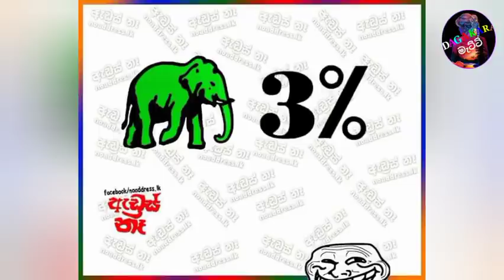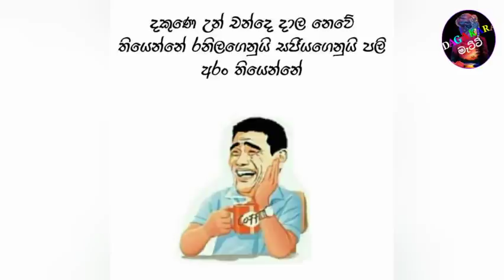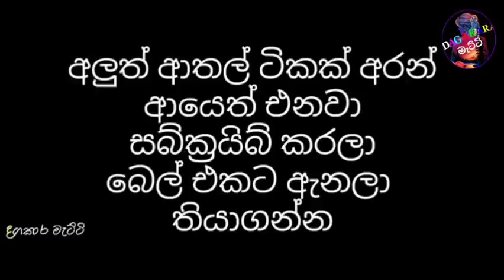Ranil athal | Bukiye athel/funy FB memes sinhala/බුකියේ ආතල්/ 7 August 2020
අගමැති පදවිය සමරා ගැයු ගිය

විඩියො එක බලන බොක්කලා බොක්කිලා සිංදුවේ කොලිටිය අඩුයි මොකද අපි තාම පොඩි මිනිස්සු පටිගත කරන්න ලොකු ලොකු Studio නෑ හැබැයි කවදා හරි දවසක මමත් හොද කොලිටි සිංදුවක් හදනවා කජ්ජ බිලිංගේ හඩින් ඒ ඔයාලගේ ආශිර්වාදයෙන් තව දෙයක් තමා මෙම විඩියෝ එක කාටවත් මඩ ගහන්න හදපු එකක් නෙවේ කොරෝ්නා අස්සේ පිටරට ලංකාවේ දුක් විදින ඔයාලගේ හිතට චුටි හරි හිනාවක් ගෙන්න හදපු එකක් වැරදි තියෙනවා නම් සමාවෙන්න පුළුවන්නම් සබ්ස්ක්‍රයිබ් කරලා විඩියෝ එකට ලයික් එකක් දාගෙන යන්න හැමදාම මගේ විඩියො බලන ඔයාලට ආදරේයි

පරාදවුනු තනි අලිය වෙලා
සිරි කොත ගැන හිතනවට වඩා
ඔබටම සිරිකොත ලියා දමා
රට යන්නම් සතුටුයිද ඔයා...//

මගේ කියා මට කෙනෙක් නැ
සියට තුනවත් ඇවිත් නැ
මගෙ පිරිමි කම වැඩක් නැ
රටට කෙළ වුනත් කමක් නෑ

රටෙම අගමැති වෙන්නයි කියලා
වටේම සිටි උන් කිවේ එදා
එහෙම කියා මම පැරදෙනු දැකලා
පැනලා ගියා සජියාව සොයා..

පරාද වුවත් මට නම් කිසිදා
යන්නේනම් නැ පක්ෂෙ දමා
කලින් සැරේ කෙරැවෙත් මෙ ටිකමයි
විපක්ෂ නායක තමයි ඔයා

කැපු කැපු ඉනි ගගටම වැටිලා
මගේ පක්ෂෙ දෙකටම කැඩුනා
බැඩුම් කරෙන් මම හොරා කැව ටික
විතරක් මම ළඟ ඉතුරැ උනා

Lerics by: sagara wasana
Sing by mr kajjabilin
video editing jayalath

💯විශේෂිත නාලිකා💯

(1) Julan max offcial (නාලිකාව) තාක්ෂණය හා දැනුම (යුටියුබ් හා අනෙකුත් සමාජජාලා මාධ්‍ය පිළිබඳ දැනුවත් කිරිම්

( 2 ) Amila net (නාලිකාව) තාක්ෂණය හා දැනුම

( 3 ) Ikka Slk (නාලිකාව) ගොසිප් නොවන නිවරදි දේ

( 4 ( Mattas (නාලිකාව) විහිලු කතා